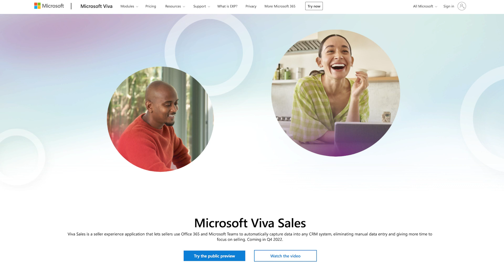The Importance of Improving Employee Experience with Daniel Newman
Join Daniel Newman from Futurum Research in this short video clip as he shares why empowering your sales team and enhancing employee experience is critical for success in today's dynamic business world!